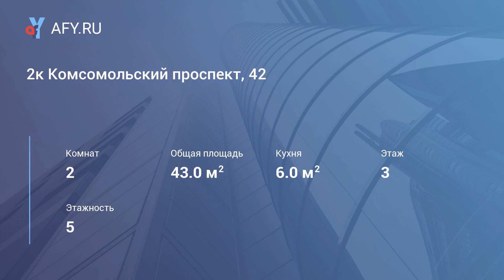2к Комсомольский проспект, 42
Тихая квартира, все в шаговой доступности. Комсомольский проспект, 42